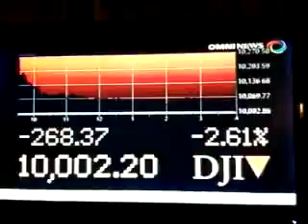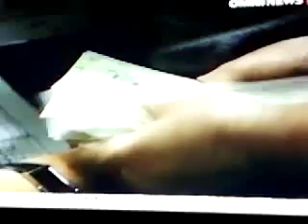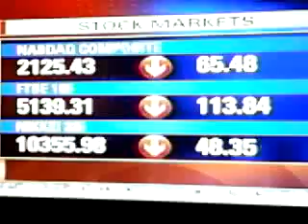economic 4feb2010.3gp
2010 feb 加拿大政府宣布经濟走出谷底